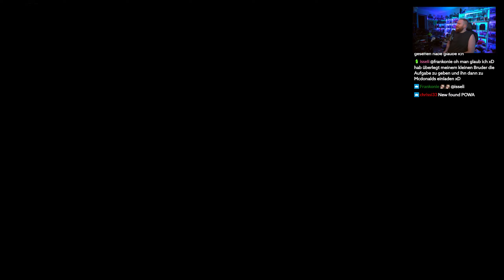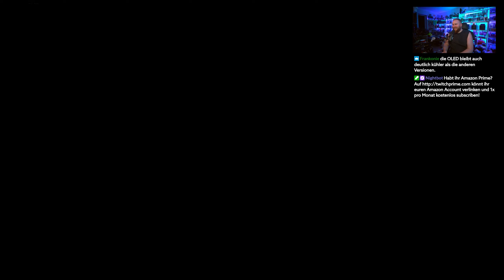Das Schloss ruft! • 39 • Xenoblade Chronicles 3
► Holt euch Xenoblade 3 über diesen Link* [RefLink]

Ein Let's Play von Xenoblade Chronicles 3, welches über bis zum Release von Breath of the Wild 2 am Leben hält!

In Xenoblade Chronicles 3 für Nintendo Switch erwartet dich ein RPG-Abenteuer mit Herz. Begleite Noah, Mio und ihre Freunde, während sie epische Landschaften durchqueren, gegen wilde Kreaturen kämpfen und versuchen, den nie endenden Kreislauf der Gewalt zu durchbrechen, der ihre Nationen gefangen hält.

Aionios ist eine Welt voller natürlicher Pracht und bildet den Schauplatz für einen endlosen Konflikt zwischen zwei verfeindeten Völkern: Keves und Agnus. Zeit ist für die Bewohner von Aionios von entscheidender Bedeutung, denn sie kämpfen unerbittlich darum, ihr Leben lange genug zu verlängern, um eine 10-jährige Dienstzeit zu vollenden.

Mit ihren atemberaubenden Landschaften, der vielfältigen Tierwelt und den traumhaften Wahrzeichen lädt die epische Welt von Aionios dazu ein, erkundet zu werden! Egal, ob du zu Fuß Berge erklimmst, an Seilen über Abgründe gleitest oder über weitläufige Seen segelst – hinter jedem Horizont erwarten dich neue Entdeckungen.